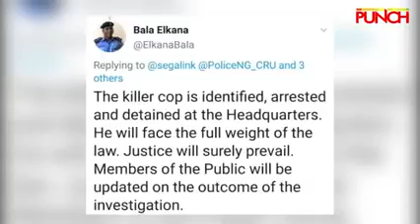How policemen shot and killed Tina, the 17 year old teenager